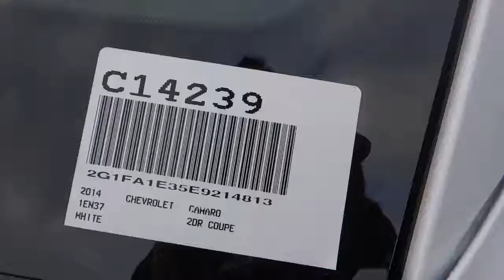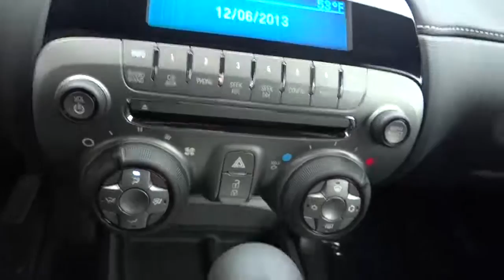2014 Chevrolet Camaro C14239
Gosch Auto
2014 Chevrolet Camaro 2LS - Stock#: C14239 - VIN#: 2G1FA1E35E9214813

Gosch Auto
150 Carriage Circle